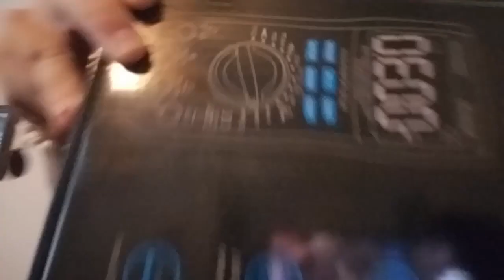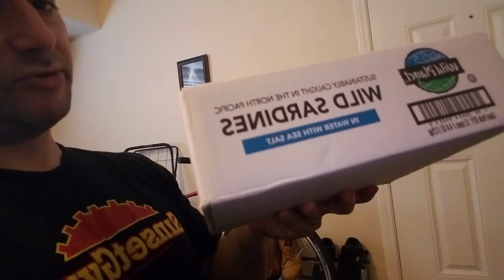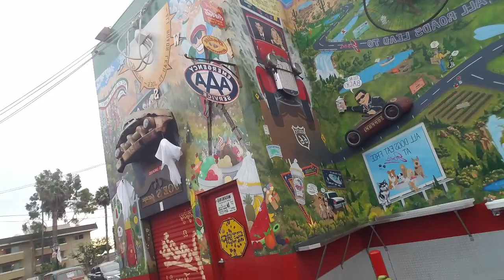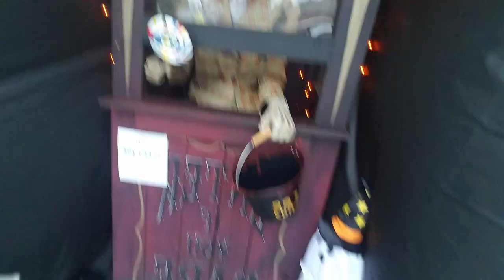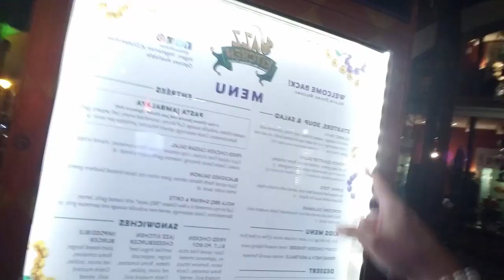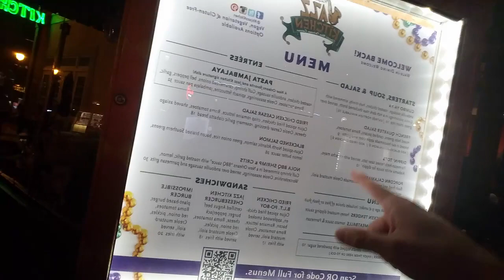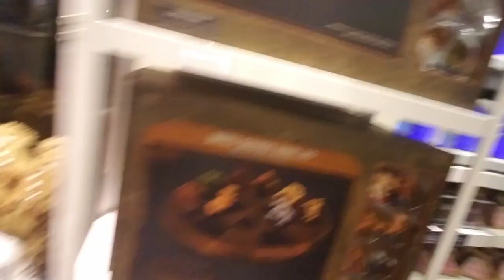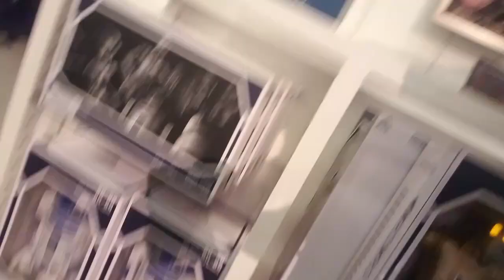Vlog 4 Joes Italian Ice, Downtown Disney Christmas Merch, Ready to Cook and thoughts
In today's episode I head off to Downtown Disney to escape the pressures of work. On my way there I get to try Joes Italian Ice Cream. Sooooo delicious! I bought some awesome Disney Merch and tour you through the stores and eat delicious Beniegts at Jazz Kitchen Express.

Weigh-In @0:12
Morning and Night Routine @2:09
Workout @3:35
Amazon Unboxing @4:52
Anaheim @9:19
Joes Italian Ice Cream @13:46
Crazy Clown @16:30
Downtown Disney @17:04
World Of Disney @21:35
Starbucks @23:43
Beingets at Jazz Kitchen Express @27:30
Star Wars Trading Post @31:12
Heading Home @35:30
Strange Flash at Disneyland @40:22